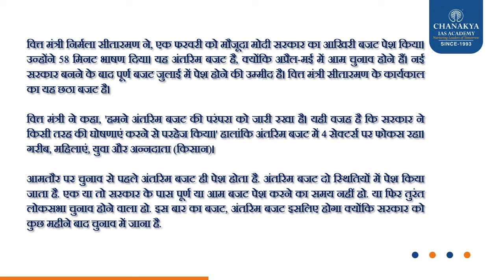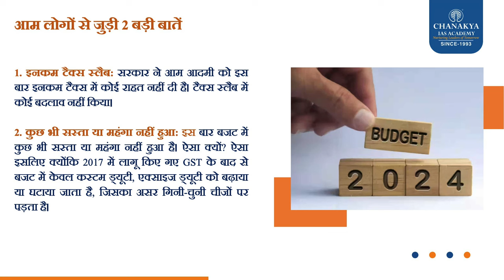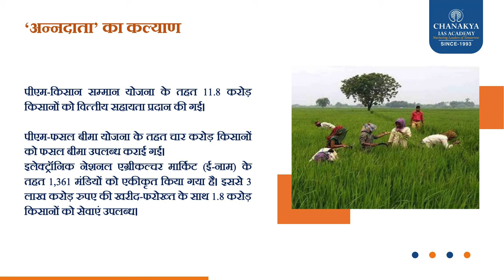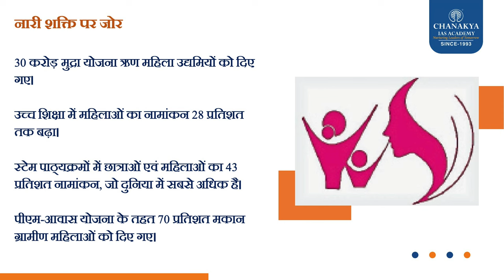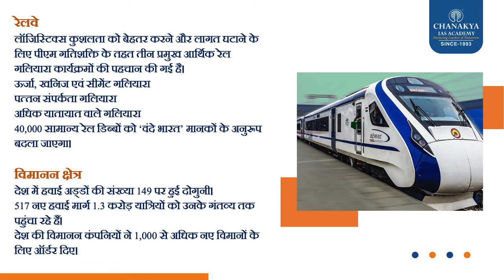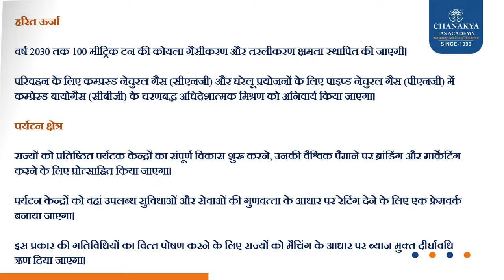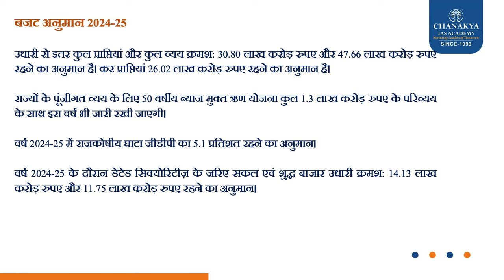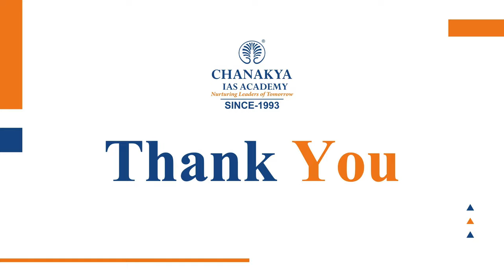What is Interim Budget : कब होता है पेश? Union Budget 2024 l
वित्त मंत्री निर्मला सीतारमण ने, एक फरवरी को मौजूदा मोदी सरकार का आखिरी बजट पेश किया। उन्होंने 58 मिनट भाषण दिया। यह अंतरिम बजट है, क्योंकि अप्रैल-मई में आम चुनाव होने हैं। नई सरकार बनने के बाद पूर्ण बजट जुलाई में पेश होने की उम्मीद है। वित्त मंत्री सीतारमण के कार्यकाल का यह छठा बजट है। वित्त मंत्री ने कहा, 'हमने अंतरिम बजट की परंपरा को जारी रखा है। यही वजह है कि सरकार ने किसी तरह की घोषणाएं करने से परहेज किया।' हालांकि अंतरिम बजट में 4 सेक्‍टर्स पर फोकस रहा। गरीब, महिलाएं, युवा और अन्‍नदाता (किसान)। आमतौर पर चुनाव से पहले अंतरिम बजट ही पेश होता है. अंतरिम बजट दो स्थितियों में पेश किया जाता है. एक या तो सरकार के पास पूर्ण या आम बजट पेश करने का समय नहीं हो. या फिर तुरंत लोकसभा चुनाव होने वाला हो. इस बार का बजट, अंतरिम बजट इसलिए होगा क्योंकि सरकार को कुछ महीने बाद चुनाव में जाना है.